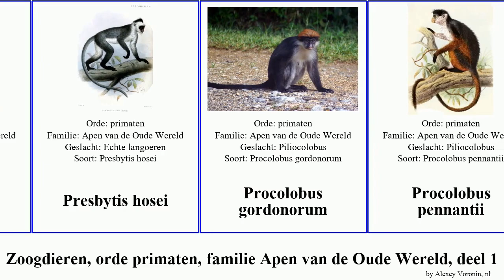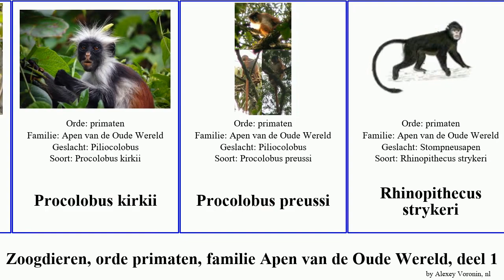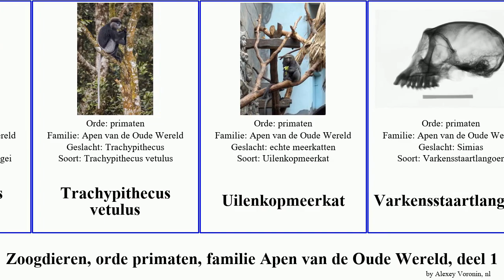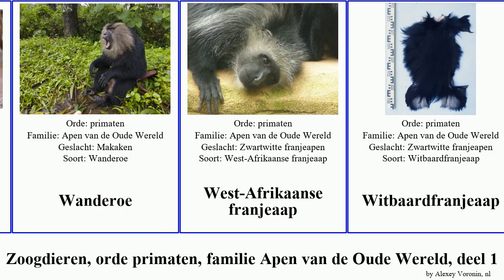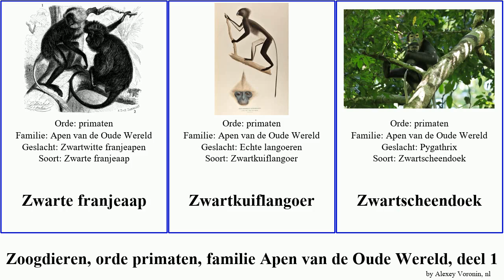Zoogdieren, orde primaten, familie Apen van de Oude Wereld, deel 2 procolobus franjeaap mammal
zoogdieren orde primaten, familie Apen van de Oude Wereld, deel 2.
mammal of Order primate Family Cercopithecidae, Part 2, language: nl.

Mentawaimakaak
moerasmeerkat
Monameerkat
Moormakaak
Mutslangoer
Mutsmangabey
neusaap
Noordelijke dwergmeerkat
Olijfmangabey
Oostelijke franjeaap
Phayrelangoer
Piliocolobus
Presbytis hosei
Procolobus gordonorum
Procolobus pennantii
Procolobus rufomitratus
Procolobus badius
Procolobus kirkii
Procolobus preussi
Rhinopithecus strykeri
Rode langoer
Roetmangabey
Roodkopmangabey
Roodneusmeerkat
Roodscheendoek
Roodstaartmeerkat
Sanjemangabey
Sclaters meerkat
Selangor-Langur
slankapen
Soendalangoer
Stompneusapen
Taiwanese makaak
Tantalusmeerkat
Temminck-Stummelaffe
Temmincks makaak
Thomaslangoer
Tibetaanse makaak
Tonkeanmakaak
Tonkinlangoer
Tonkinstompneusaap
Trachypithecus germaini
Trachypithecus johnii
Trachypithecus shortridgei
Trachypithecus vetulus
Uilenkopmeerkat
Varkensstaartlangoer
Vervet
Voor-Indische hoelman
Wanderoe
West-Afrikaanse franjeaap
Witbaardfranjeaap
Witbrauwlangoer
Witkeelmeerkat
Witkoplangoer
Witmantelstompneusaap
Witromplangoer
Witvoorhoofdlangoer
Wolfs meerkat
Zonnestaartmeerkat
Zuidelijke franjeaap
Zwarte franjeaap
Zwartkuiflangoer
Zwartscheendoek
Zwartvoethoelman
Zwartwitte franjeapen